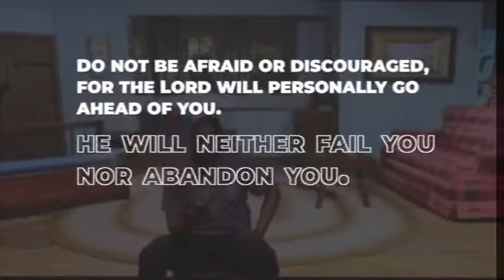Rev. Akil’s Hood Ep 1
Youth Bible Study Friday, April 3, 2020